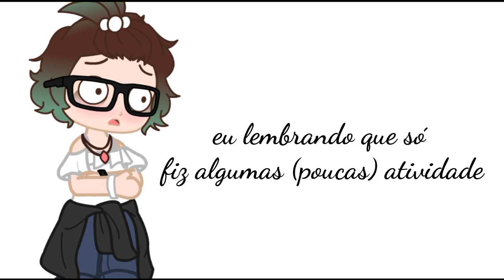Minhas Aulas Iram Voltar (╥﹏╥)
Aleatório Mesmo